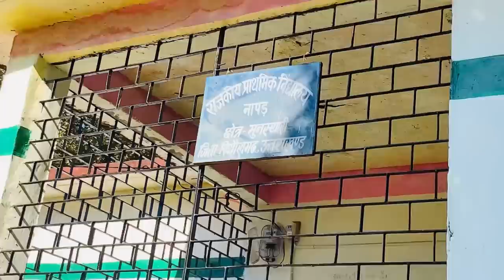बिना कभी स्कूल पढ़े इतनी ख़ूबसूरत कविताएँ सुनाई आज इन्होंने // पहाड़ी स्टाइल में twinkle twinkle 😍